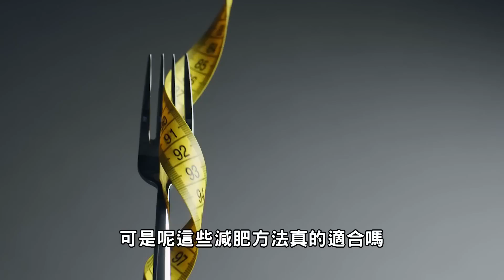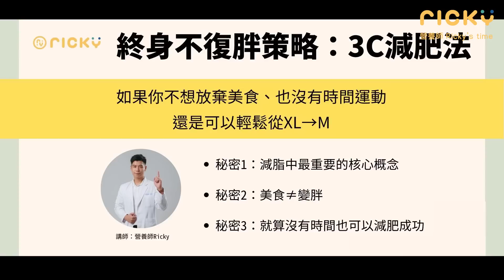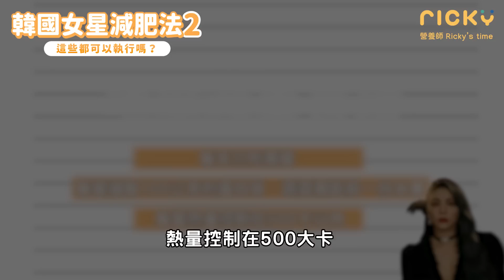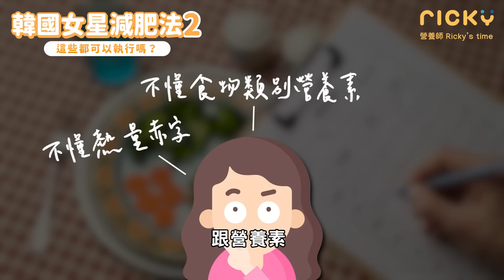韓國女星減肥法，可以執行嗎？ 潤娥 都這樣瘦！｜吃西瓜就能減肥嗎？每餐只能吃八湯匙！？｜營養師這樣說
⬇️ 【免費觀看】全新課程－3C減肥法 ⬇️
把穿不下的衣服，一件件穿回來！終身不復胖！

我知道很多人都羨慕韓國女星的身材
像是南韓知名女團少女時代的 潤娥
身材控管的非常好
所以很多人把她當成自己減脂的目標
但其實這些女星纖細、零贅肉的身材
都是從超嚴格的飲食限制、大量運動換來的！

雖然很多女星的減肥法，確實可以減下好幾公斤
但是真的適合執行嗎？先撇除這些減肥法正不正確來說
減肥是要根據個人情況來調整的
適合別人的不一定也適合你
所以不知道觀念的人，我不建議盲目的照做
就交給我來為各位一一剖析！
才不會無法瘦下來，還可能提高復胖的機率！！！
那就趕快來看影片吧～

如果你很想減肥，但是經常不確定資訊是否正確
不清楚自己到底有沒有用對減肥方法
為什麼一直沒變瘦的疑惑
我們現在有免費的一對一營養諮詢機會
幫你找出肥胖跟減肥的問題！
都在我的免費公開課程中
報名課程就會贈送，趕快來報名吧～

▼ 影片目錄 ▼

00:00   開場
00:24 【韓國女星減肥法2】
01:12 【韓國女星減肥法2】-  朴春「生菜減肥法」＆「西瓜減肥法」
03:56 【韓國女星減肥法2】-  潤娥「湯匙瘦身法」
04:06 【韓國女星減肥法2】-  Aliee「1000卡地獄減重食譜」＆「多元食物減肥法」
09:15   總結

■TDEE、BMR計算機
輸入資料，馬上算出自己的數據！

■三十天減脂營｜減肥菜單和居家訓練（適合懶人減脂）：
減脂需要的「外食」、「備餐」菜單直接幫你準備好
只需要跟著買、跟著做，減脂超簡單！

▼ 相關影片 ▼

好市多 營養師不推薦 可是超好吃 熟食 (含熱量)｜牛肉捲將近900大卡?! 算好熱量也能放心吃 好市多 costco｜營養師帶你買

好市多 必買 熟食｜2021 營養師推薦costco熟食（含熱量）｜減肥也能開心吃 好市多 costco｜營養師帶你買

減肥可以吃 ? SUBWAY 營養師 推薦潛艇堡｜熱量vs蛋白質 CP值最高｜ 營養師帶你買

▼ 熱門影片 ▼

全家七日減脂計畫-減醣飲食｜一週瘦了2.4公斤｜2021營養師推薦減脂心法

15分鐘解決一餐 完成兩菜一湯！營養均衡、好吃、又快速 下班回家也可以悠閒自己煮feat.康寶｜營養師小廚房

營養師的一日超商外食搭配｜運動後怎麼吃｜營養師這樣說｜每日1+1 一豆一纖奶

▼ 頻道分類影片 ▼

①減肥觀念大統整
適合哪些人？
✔️正在考慮要減肥
✔️減肥初學者
✔️減肥失敗但不知道為什麼失敗

②飲食控制-認識營養素與水
適合哪些人？
✔️減肥初學者（要減肥就必須了解）
✔️無論外食、備餐都需要了解
✔️想要學習菜單替換的人

③減醣飲食是什麼？
適合哪些人？
✔️嘗試過多種減肥方式，但失敗的人
✔️對於營養素有一定認識
✔️只想飲食控制，還不打算運動

④輕斷食這樣做好簡單！
適合哪些人？
✔️對於美食誘惑無法抵擋
✔️減肥初學者
✔️覺得控制飲食太麻煩
不適合哪些人？
☒腸胃不好的人
☒作息時間不固定

可參考：
斷食全攻略（介紹、時間安排、注意事項）

⑤外食族這樣吃（減醣、菜單直接拿）
適合哪些人？
✔️上班族：常吃外食
✔️租屋族：無法自己備餐（不可開伙）
✔️不需要自己規劃，想要直接跟著菜單吃
不適合哪些人？
☒對於飲食上有嚴格的費用控制

可參考：
（加入LINE好友@cd8013 輸入『全家七日減醣』拿菜單）
（加入LINE好友@cd8013 輸入『小七減肥菜單』拿菜單）

⑥在家自己做-減糖飲食超簡單
適合哪些人？
✔️租屋族：可以開伙備餐
✔️家庭主婦：幫全家規劃健康飲食
✔️開始想嘗試做料理的人

可參考：
營養師帶你買

⑦運動這樣做！
適合哪些人？
✔️只有飲食控制，但遇到停滯期
✔️減肥想加入運動，卻不知怎麼做
✔️不了解運動後到底該怎麼吃、什麼時候吃

可參考：
居家肌力訓練

這裡找的到營養師Ricky